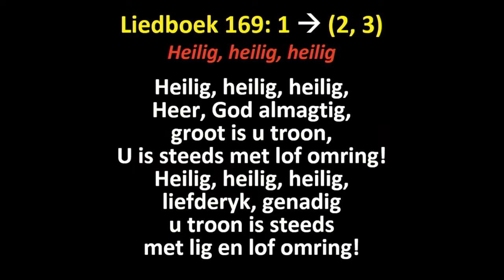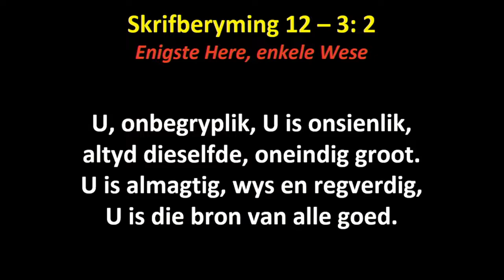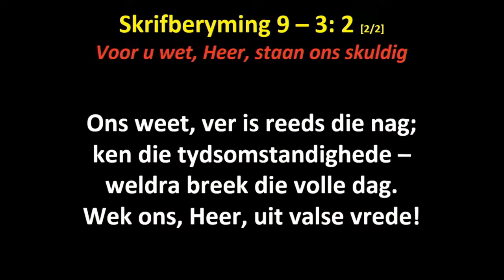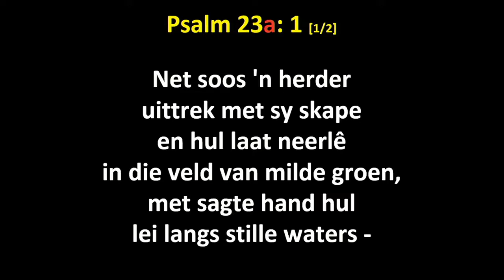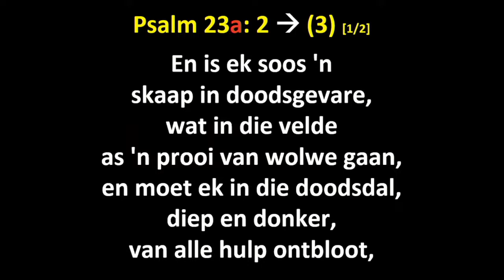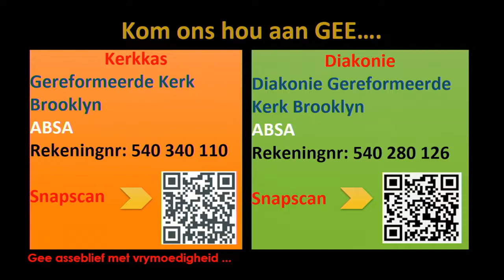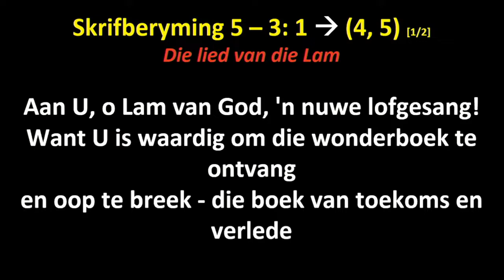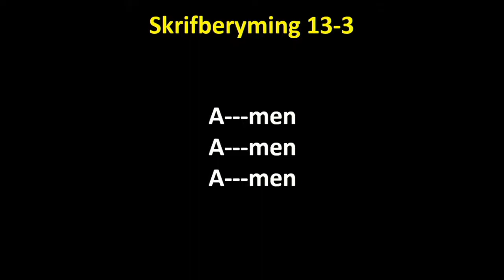Daniël Maritz - Die Here se versoening is permanent!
Die boek Levitikus kom soms vir ons oor as 'n baie vreemde boek, Maar, in Levitikus 16 sien ons hoe belangrike boek dit eintlik is. Te midde van al die vreemdhede openbaar God vir ons die volkomenheid van ons versoening in Jesus Christus.